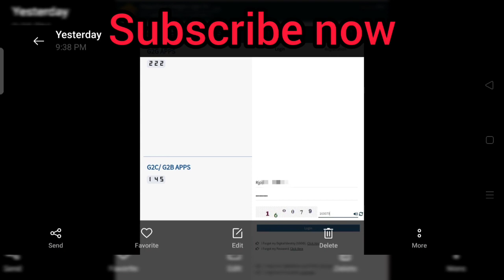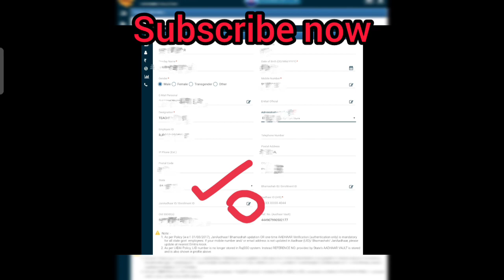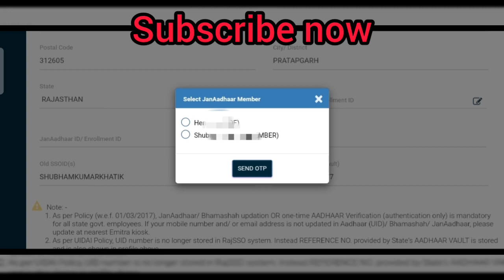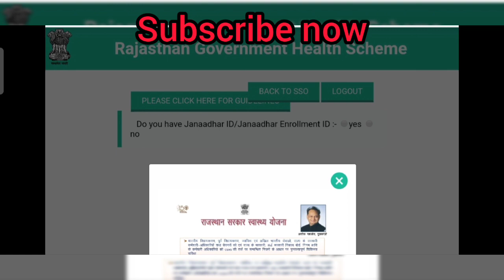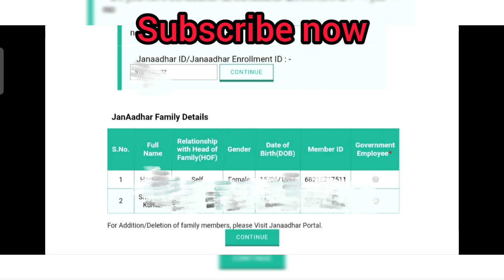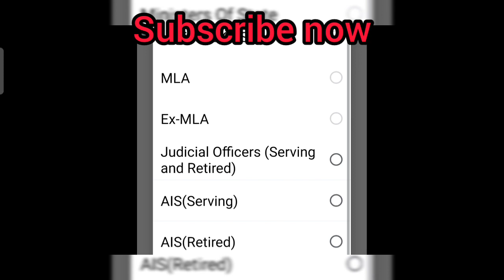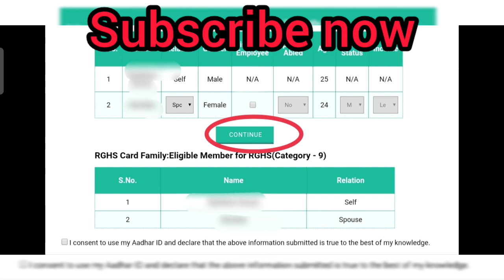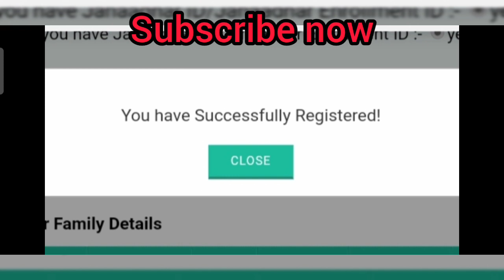RGHS|| RAJASTHAN GOVERNMENT HEALTH SCHEME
जन आधार एप डाउनलोड लिंक 👇🏻👇🏻

मेरे और भी वीडियो देखने के लिए नीचे दिए गए लिंक पर जाएं।

 unknown facts of article.